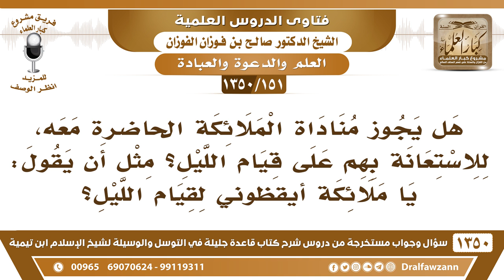[151 /1350] هل يجوز الاستعانة بالملائكة الحاضرة فيقول: يا ملائكة أيقظوني لقيام الليل؟ صالح الفوزان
[151 /1350] السؤال: هل يجوز مناداة الملائكة الحاضرة معه، للاستعانة بهم على قيام الليل؟ مثل أن يقول: يا ملائكة أيقظوني لقيام الليل؟
 الجواب: وإيش يدري عن الحاضرة معهم يشوفهم! لا يجوز هذا، قيام الليل علم أمك تساعدك ولا أخوك، ولا ركب جرس الساعة –منبه-.
للاشتراك في قناة الشيخ صالح الفوزان
أسئلة وأجوبة من شرح قاعدة جليلة ( 1350 ) مقطع

للاستفسار والإقتراحات والدعم
رئيس الفريق
لمشروع كبار العلماء